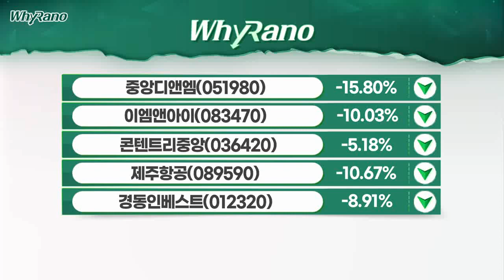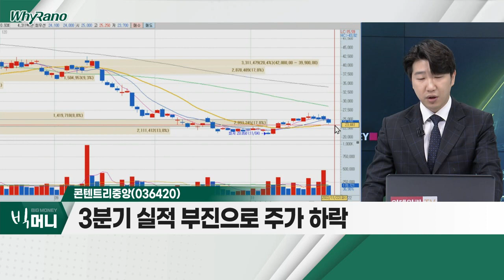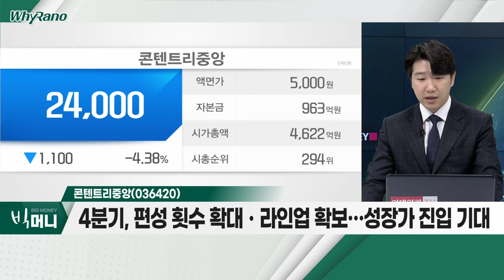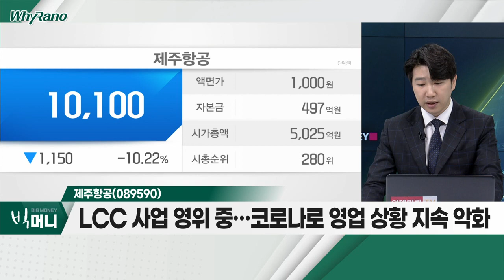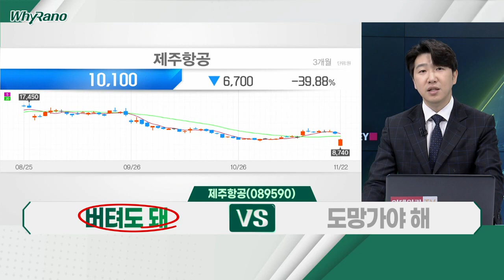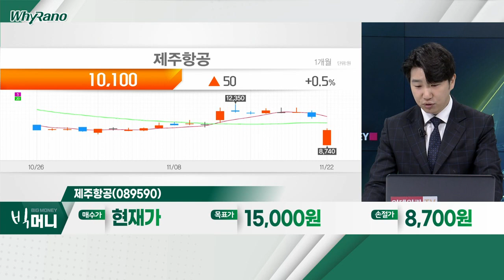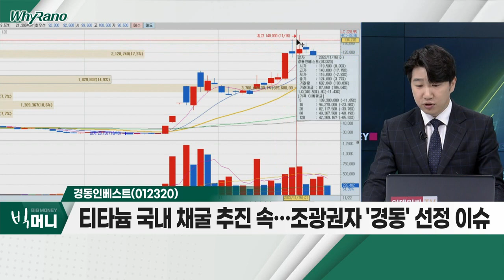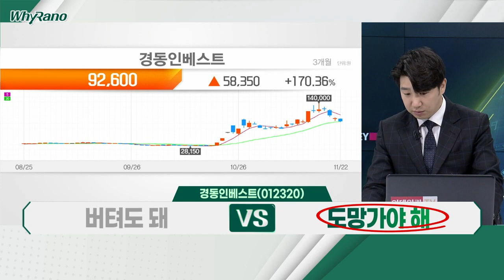콘텐트리중앙(036420), 제주항공(089590), 경동인베스트(012320)_WhyRaNo (20221122)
- 미디어 콘텐츠 제작… OTT 플랫폼 공급ㆍ영화 배급
- 3분기 실적 부진으로 주가 하락
- 4분기, 편성 횟수 확대ㆍ라인업 확보… 성장가 진입 기대
- 주가 '바닥권' 저평가… 향후 성장성 기대감

- LCC 사업 영위 중… 코로나로 영업 상황 지속 악화
- 주가, 기술적 관점 속 전저점 터치 후 반등 중
- 유상증자 진행 급락… 신기종 도입 등 시설투자 단행
- B737 Max 항공기 투입 효과… 수익성 개선 등 기대

경동인베스트(012320)
- 티타늄 관련 테마 형성… 주가 급등ㆍ변동성 확대
- 티타늄 국내 채굴 추진 속… 조광권자 '경동' 선정 이슈
- "아직 확인된바 없고 구체적인 계획 없다"… 실망감 발생